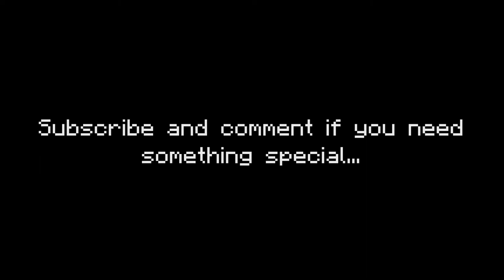[Mapping Utilities] - Module #7 - Compact Circuits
| ⇪ Download ⇪ |
coming soon...

| @ Video Info @ |
A another video about introducing new "redstone" blocks like the custom repeater into minecraft, which a bit configurable with commands. But this time its not 1 block, it is !3!.

▷customize clock
▷simple toggle switch
▷customize counter

This gonna save you same space and time when building adventure maps!

| ♫ Audio ♫ |
Lensko - Cetus
Lensko - Inspiration
Lensko - Heaven